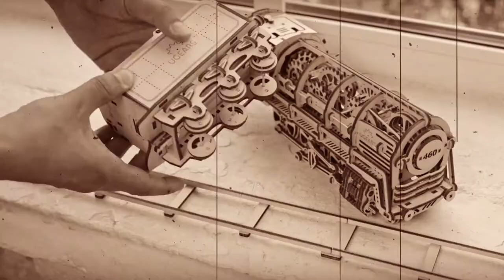Steam Locomotive Model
Available at DimensionPuzzles.com
This Steam Locomotive is a more complicated model in the line of mechanical vehicles. No need to worry though – the instruction manual is included! It is a mechanical model that features real-life details such as a fully equipped engineer’s cab with retractable step ladder, art-deco boiler trim, and a Tender with functioning doors.  Each step is clearly laid out in 3D colored images and has detailed, easy to follow written directions.  This Steam Locomotive model will be a blast to build and a blast to play with!  As in all of our mechanical vehicle models, each part of the Steam Locomotive moves and is functional like real life. You’ll really enjoy this Steam Locomotive with Tender wooden train kit.  It is a miniature replica of the 19th century steam engine and is the perfect gift to celebrate the era of steam power. Despite being powered by a rubber-band motor, Steam Locomotive features an ingenious system of visibly functioning asynchronous pistons and valves connected to drive wheels through moving rods and linkages that creates a beautiful working example of a steam engine’s operations. A large and the most complex model but comes with easy to understand step-by-step instructions and a high-quality design.  A perfect gift for wooden train kits enthusiasts which is fun to build and fun to play with.
Related keywords: model railroading the steam channel steam locomotive model railway model trains steam trains steam engine locomotives modellbahn weathering live steam beautiful colorado detailed watching engines working dresden running germany pacific freight blippi tender videos layout thanks models tested built track enjoy speed sound great three gauge years union first allen scale class coal note make look size part fair also
Trains for Children with Blippi | Steam Train Tour | Blippi | Join Blippi Train tour train ride educational video children. Blippi trains children video great toddlers children love Blippi Trains. Blippi show inside cab parts train. child also love singing Blippi Train Song video. Blippi, Blippi train, Blippi trains, Blippi trains for children, Blippi videos, Blippi train song
Steam Speed | Digital Light Studio | Great Steampunk Race. best best race steam trains reached final. Red Arrow accept challenge Iron Shark. Black villain ready everything get finish line first. opponent brave courageous. Steam engines gentlemen. Stereoscopic ride film 5D attraction. Великая Паровозная Гонка века. стерео, райд, фильм, 5d, Stereoscopic, ride, film, 5D, На всех парах, стимпанк, стим, паровоз, гонка, Пар
Firing up and running the Canadian National #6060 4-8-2 live steam locomotive | Massee Media - CaptainHarlock999 | Featured cover Live Steam Magazine Sept Oct 2020 issue Ernie Beskowiney put approximately 7 years 35 000 hours design construction flawless 7 5 gauge . nearly entirely CNC stainless steel slightly larger 1 8 scale. operating pressure 150 PSI develops 483lbs tractive effort. live steam, 4-8-2, mountain, locomotive, model train, 7.5 gauge, canadian national railway, mountain type, 606
Gauge 1 Live Steam Merchant Navy Loco 20208 Clan Line | Bogglesham | Richard Sears introduces Aster gauge 1 Merchant Navy locomotive remarkably true Ron Jarvis rebuild Bulleid original locomotive. Ride 70000 Britannia around Richard track. 20208, Clan Line, Merchant Navy, Aster, gauge 1
Adam Savage's One Day Builds: LEGO Sisyphus Automata! | Adam Savage’s Tested | first Adam One Day Build custom LEGO set. spotting Jason Allemann beautiful automata design Adam sourced complete kit built cave. finished piece comes alive animated diorama Greek legend. AdamSavage OneDayBuilds LEGO. adam savage, tested, testedcom, mythbusters, build, one day builds, how to, sword, comic, broadsword, prop